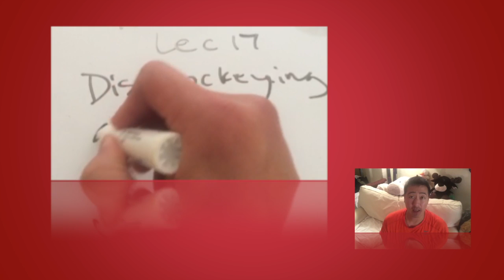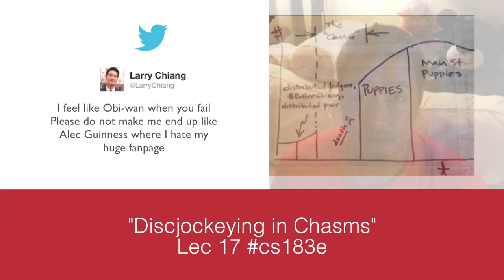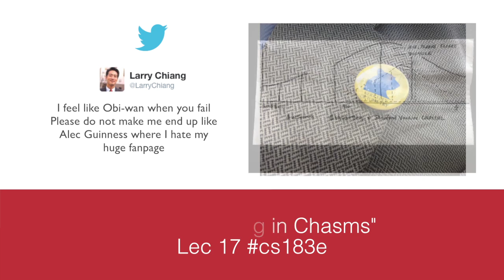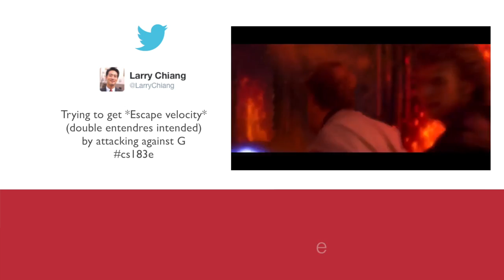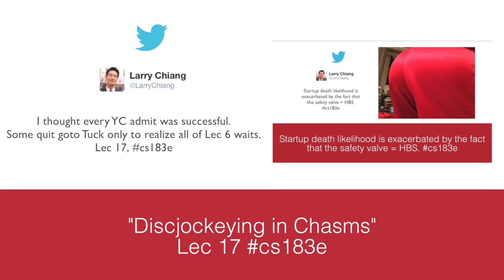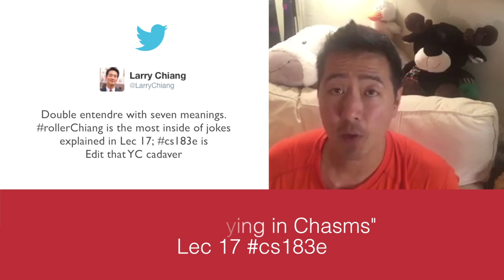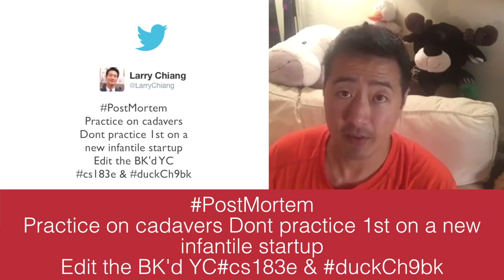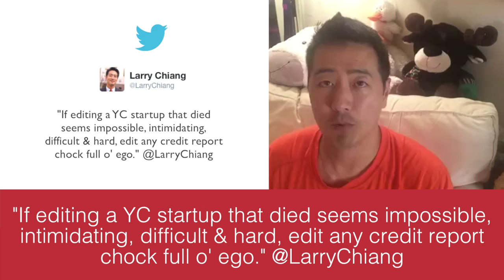Discjockeying in Chasms cs183e Lec 17